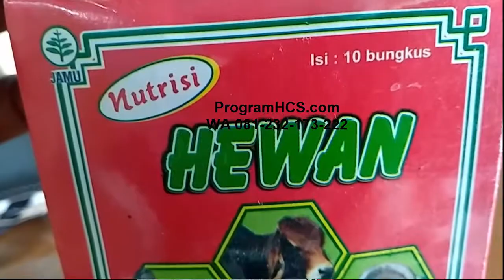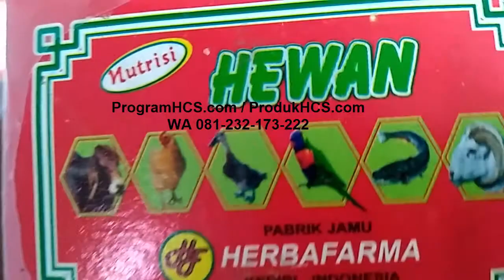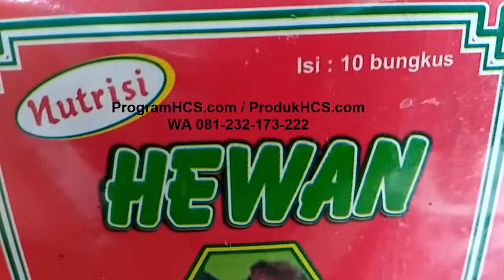Jual Nutrisi Hewan HCS WA 081232173222